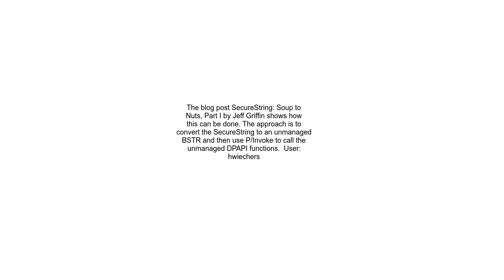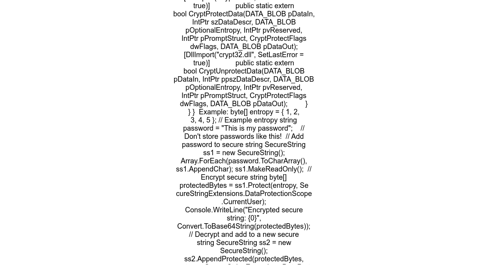How do I encrypt a SecureString using DPAPI for saving to disk without first converting to an unsecu